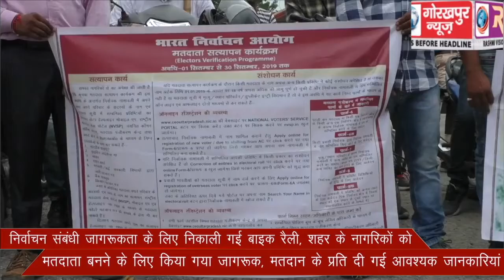निर्वाचन संबंधी जागरूकता के लिए निकाली गई बाइक रैली, शहर के नागरिकों को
निर्वाचन संबंधी जागरूकता के लिए निकाली गई बाइक रैली, शहर के नागरिकों को मतदाता बनने के लिए किया गया जागरूक, मतदान के प्रति दी गई आवश्यक जानकारियां